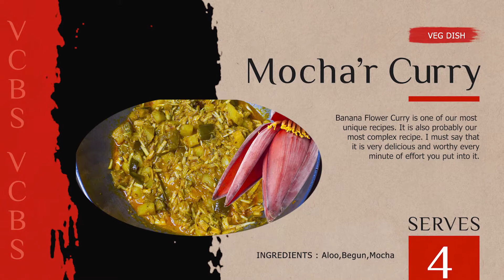Banana Flower Masala Curry---Mocha'r Masala Currry---Bengali's Altime Favourite With Hot Rice | VCBS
▶▶▶There are lots of video in youtube. But, this recipe something different from others. Hello, all this is all about 'how to make banana flower masala curry or mocha'r masala currry", it is bengali's altime favourite food with hot rice. So, enjoy this simple but very delicious recipe. Watch out this full video. ‘Thank you’ for taking out your valuable time and watching our videos. It means a lot to us.

▶️About : This channel is a effort of love & support of all of you. It is handeled by Mrs. Sandhya & Others. All the content on this site ( including all the texts, music, videos & links etc. ) is copyrighted to Village Cooking By Sandhya.

Channel Content : Traditional Bengali Dishes
Location : Kolkata, West Bengal, India